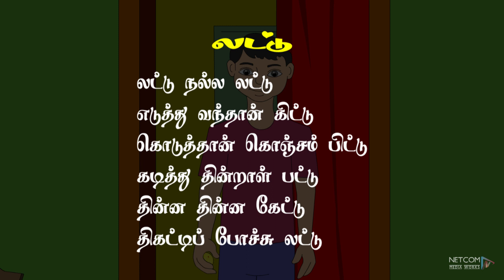லட்டு நல்ல லட்டு | Tamil Rhymes For Kids | Siruvar Ulagam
லட்டு நல்ல லட்டு Tamil Rhymes for Kids.

TIMESTAMPS:
00:16 லட்டு நல்ல லட்டு எடுத்து வந்தான் கிட்டு
01:51 லட்டு நல்ல லட்டு பாடல் வரிகள்

Welcome to Siruvar Ulagam

Siruvar Ulagam Toddler Learning Videos are designed to engage kids with fun nursery rhymes and educational songs featuring colorful animations. Our team includes experts in early childhood education, writers, artists, animators, musicians, and parents of young children.

Siruvar Ulagam  is an exclusive channel, where you get to see Entertaining stories with Colorful and creative Animation. Even before we could read and write, all our daily routines were communicated in the form of stories & thus stories have become an inseparable part of our lives. Siruvar Ulagam - a channel specifically designed for narrating stories to all age groups.

Video Information

Lable           :  Melody
Language   : Tamil
Category    :  Rhymes
Music and Lyrics: Copyright Netcom Computers Pvt LTD™
Video: Copyright Netcom Computers Pvt LTD™